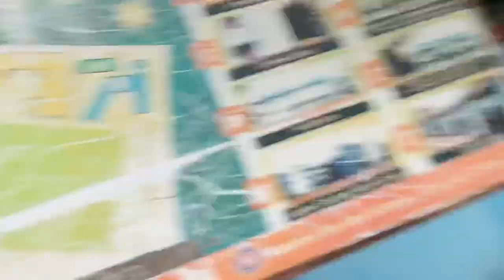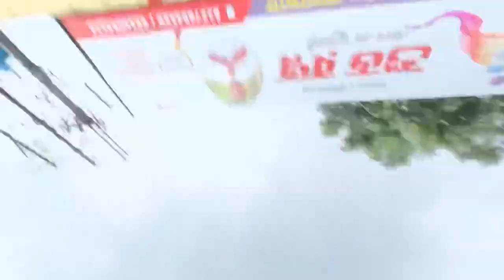প্রথম বার collage গিয়ে মারপিট হয়ে গেলো🤬🔥| রানাঘাট collage😡